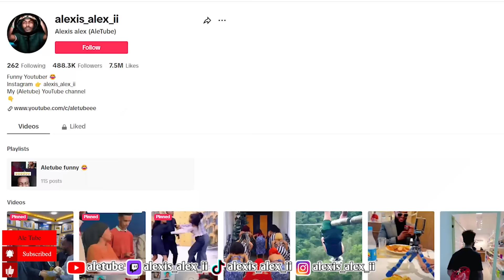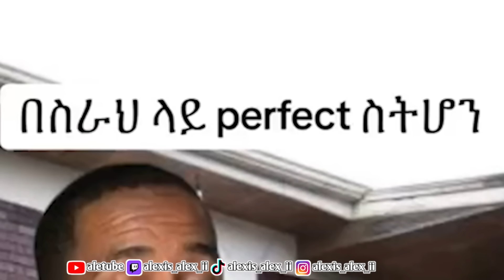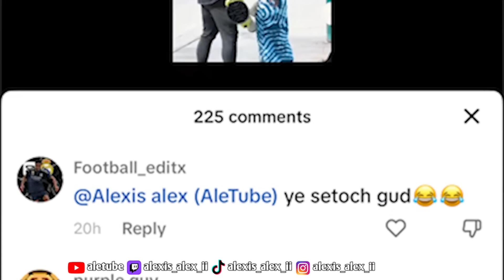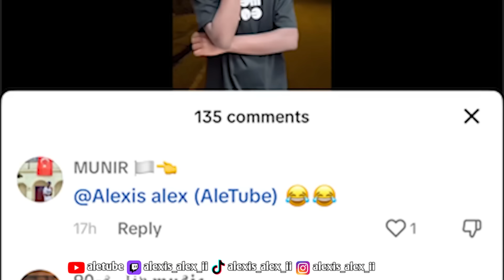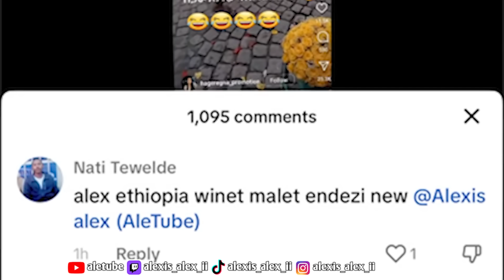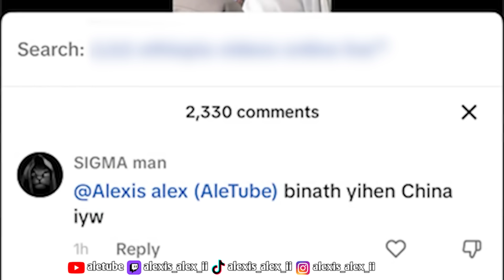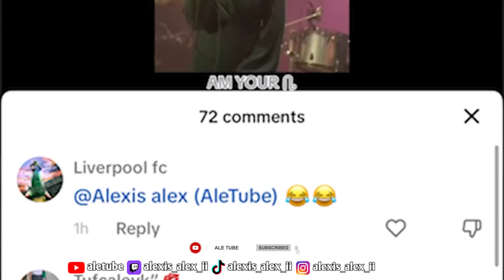አስደንጋጩ ያለእድሜ ጋብቻ TikTok Live 💔 🤯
For send a gift 🎁 👉 Po.Box - 181277

ቪዲዮ ለመላክ
How to Join,Send Roast and funny videos on Reddit

This channel made for YouTube Reaction Funny Videos only for the Habeshan Community  Wakanda Forever🙏
All Time The funniest Ethiopian YouTube videos By AleTube.

የሰሞኑ አነጋጋሪዋ ቲክቶከር 🤯 - Funny Youtube Ethiopia Video's
እንብላው ሴቶች አስደንጋጭ ቪዲዮ እና ብዙዎችን ያስቆጣው ትምህርት ቤቶች ጉድ😳